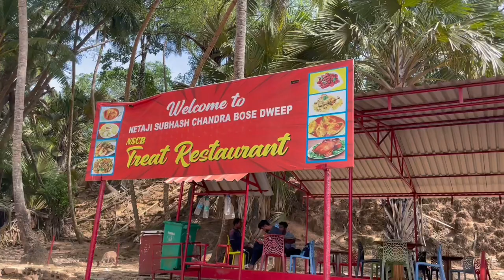2 Days in Port Blair - Andaman and Nicobar Islands | India 2023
A must see tourist attractions: Ross island and Cellular jail. Once I a lifetime kindda adventure, though I hope to repeat it someday with Bharath!

This video is for professor Svanibor.